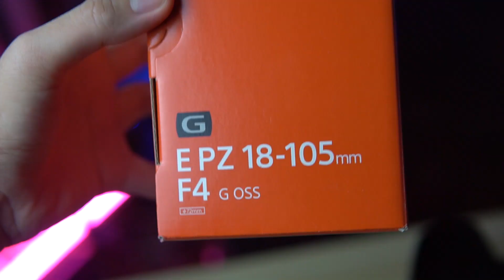Sony ZV-E10 atau A6400 - Mana yang patut anda beli?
Sony ZV-E10 merupakan camera keluaran khas sony untuk content creator seperti vlogger,youtuber,dan juga videographer. Dalam video kalini saya akan explain camera yang mana lebih sesuai dan patut anda beli antara Sony ZV-E10 atau Sony A6400.Kedua dua camera ini mempunya kelebihan masing masing.

Timecodes
0:00 - Intro
0:53 - Sony A6400
2:24 - Sony ZV -E10
7:58- Yang mana patut anda beli?
8:45 - Outro

Gear :
-Sony A6400
-Sony 18-105mm G Lens
-Sigma 30mm
-Iphone X